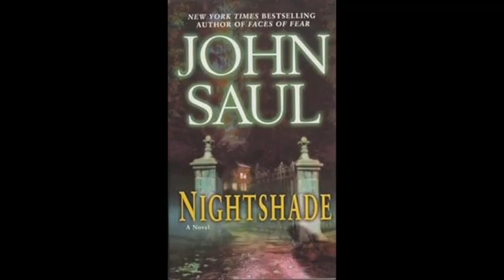15 chapter 14